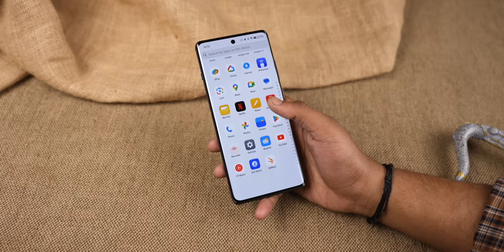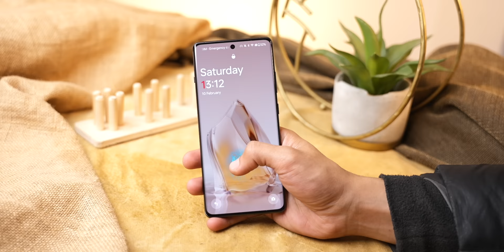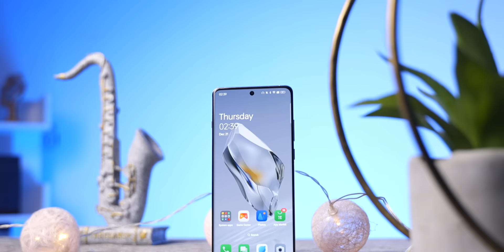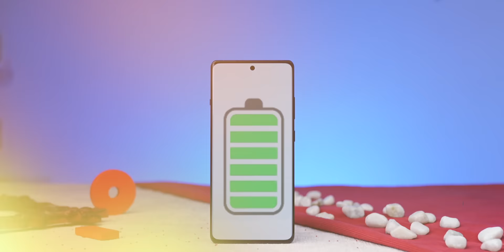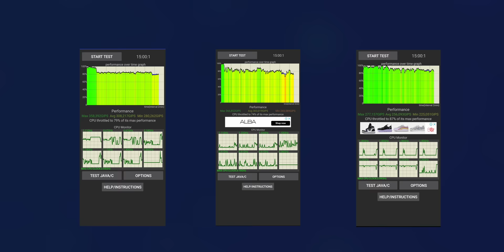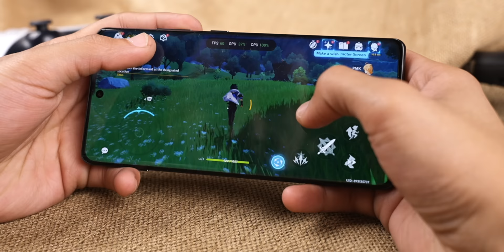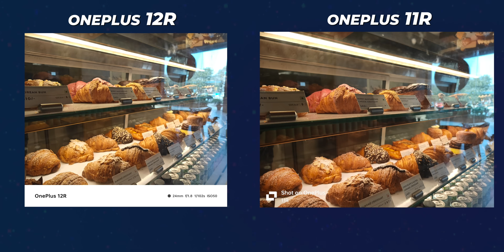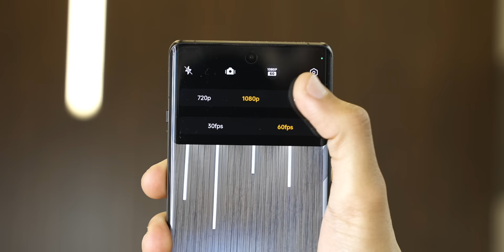OnePlus 12R - The Internet Started Hating This Phone. Why?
In this video, I give my initial impressions of the OnePlus 12R

In this video, I give my initial impressions of the OnePlus 12R, I compare it with the OnePlus 11R,  and talk about all the controversies related to it. I also talk about how well it does with its design, display, battery, software, performance and camera.

0:00 OnePlus 12R
1:02 Design
2:11 Display
3:51 Battery
4:12 Software
4:55 Performance
7:08 Camera
9:24 Conclusion

CREDITS:
Director: Ayush Pathak
Cinematographer:  Vishal Sharma, Kashish, Praveenkar, Jatin Chopra
Editing: Ayush Pathak, Praveen, Anil
Content: Gauraang Arora